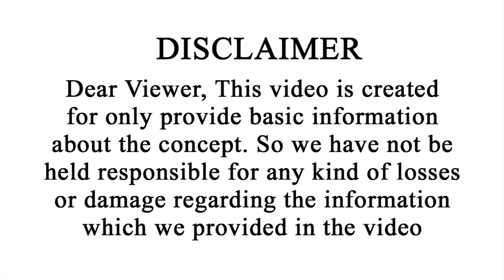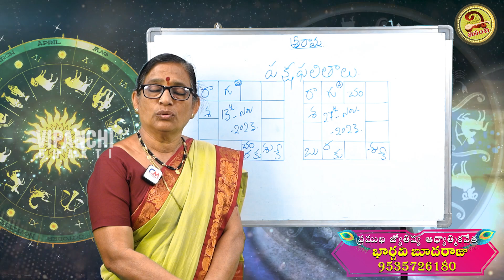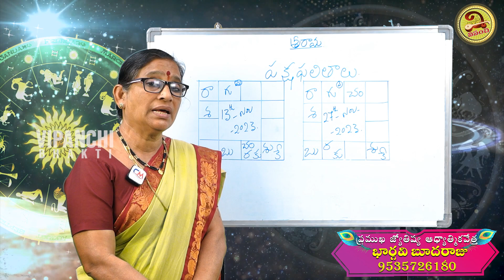Kumbha Rasi October 2023 Telugu ( Nov 13 - 27 ) | November Kumbha Rashi | Vipanchi Bhakti